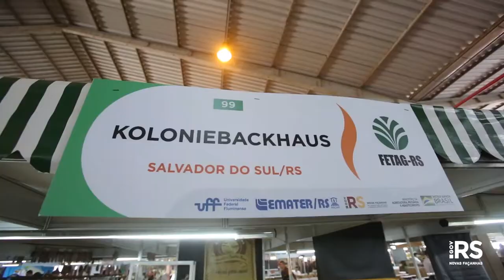Inspirações | Episódio 5 | Mulheres do campo